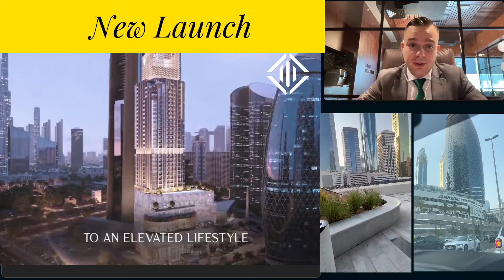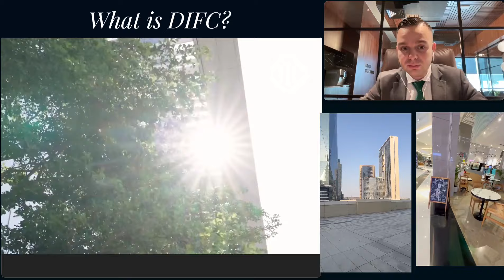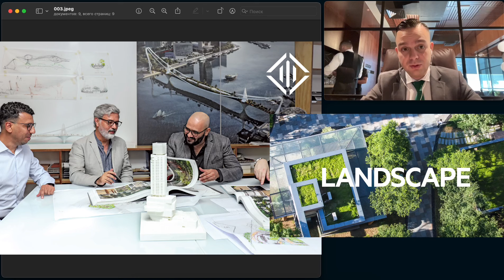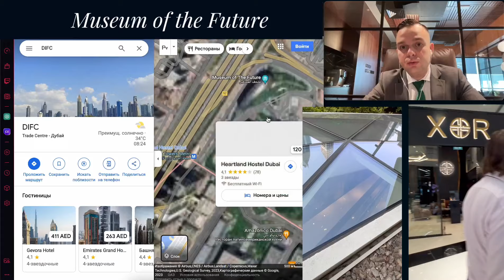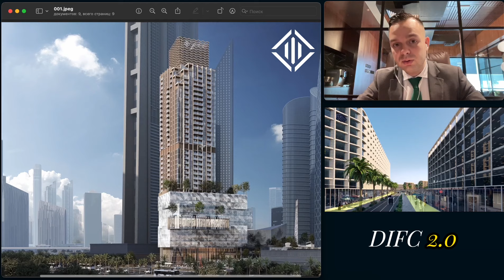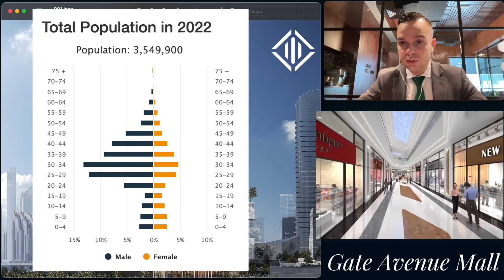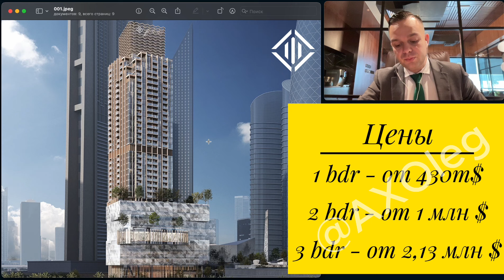Квартиры В ЦЕНТРЕ ДУБАЯ | НОВЫЙ ЗАПУСК | Что такое DIFC? | Как купить недвижимость в Дубае?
Квартиры в центре Дубая. Международный Финансовый центр Дубая (DIFC) – это самая успешная фризона Дубая, ведущий финансовый центр Ближнего Востока, Южной Азии и Африки. Он расположен в непосредственной близости от района Бизнес-Бэй и Даунтаун Дубай. Помимо процветающей коммерческой зоны магазинов, ресторанов и кафе, - эта фризона является идеальным местом для тех, кто ищет жилую недвижимость для сдачи в аренду с высоким ROI.

Международный Финансовый центр Дубая – идеальное место для инвестиций в недвижимость в Дубае. Инвесторам доступны для аренды и продажи элитные апартаменты в высотных башнях смешанного назначения - здесь торговые площади и офисные на первых этажах совмещаются с квартирами на верхних этажах. Что очень удобно - DIFC чуть ли не единственный район, где все необходимые магазины, рестораны, развлечения и место работы могут быть в пешей доступности от Вашего дома.

Одним из очевидных преимуществ жизни в DIFC является его непосредственная близость к центру Дубая - Дубай Молу и Бурдж Халифе. Это делает район легко доступным для шоппинга и туризма. В тоже время, большой спрос на аренду в DIFC не находит достачного предложения на рынке недвижимости фризоны, построенных зданий очень мало, из-за чего аренда в среднем на 10-12% выше, чем в Бизнес Бей.

Как купить недвижимость в Дубае? Здание про которое я рассказываю в ролике будет построено в 2025 году. Всего будет 170 квартир. Скорее всего здание будет распродано на прелонче. Есть доступ к закрытым  продажам, поэтому мы можем учавствовать. Свяжитесь со мной по телефону указанному под видео, чтобы получить больше информации.

Выражаю благодарность за помощь в видеосъемке Александру Графу.